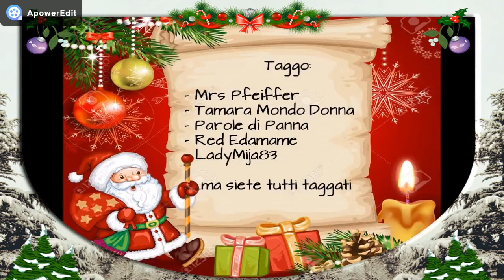Profumo di Natale - Video Tag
1) Che profumo senti nell’aria che ti ricorda il Natale in questo periodo
2) Albero vero che profuma di bosco o albero artificiale?
3) Essenza che utilizzi per profumare la tua casa?
4) Candele del periodo ?
5) Durante il pranzo o cena ami le candele profumate o inodore?
6) Il profumo che ami indossare nelle feste ?
7) Che profumi arrivano dalla tua tavola il giorno di Natale?
8) Che profumo ti porta alla tua infanzia il giorno di Natale
9) Nei tuoi momenti di relax (bagno-doccia) che profumi utilizzi (creme corpo o bagnoschiuma ecc ecc)
10) Tagga 5 persone